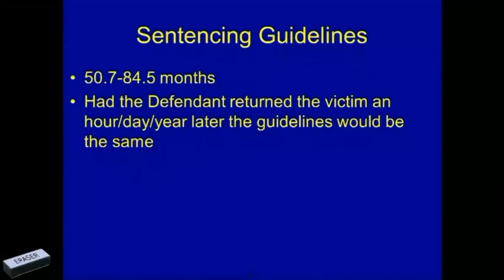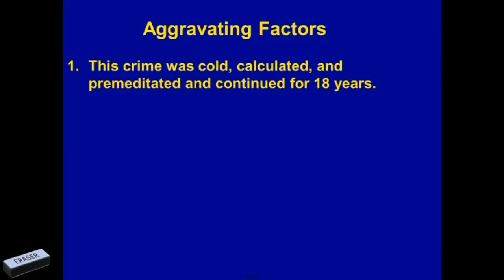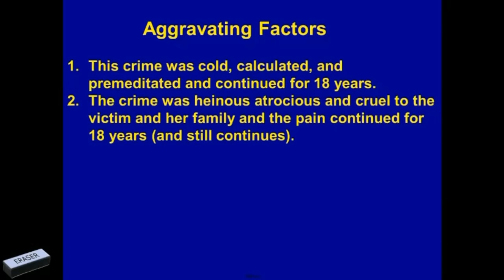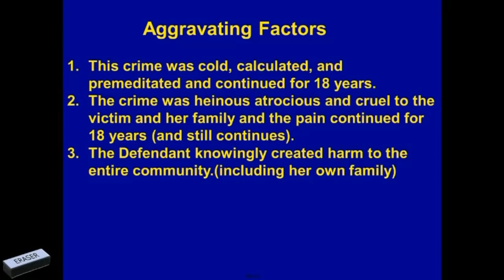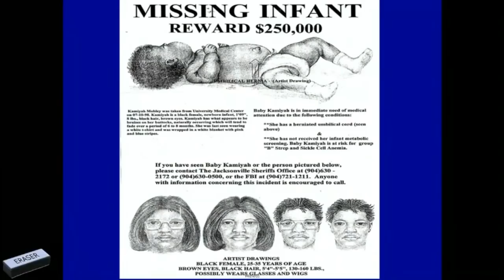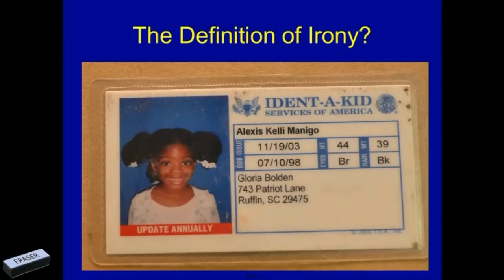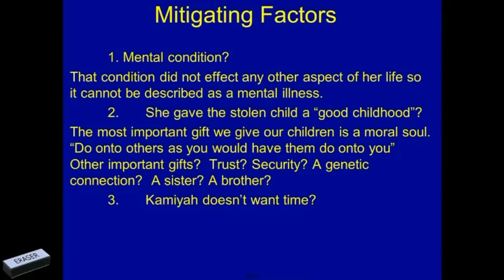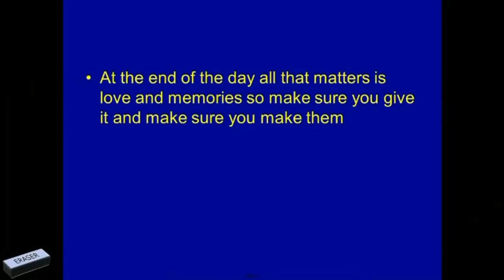Gloria Williams Sentencing Prosecution Closing Argument